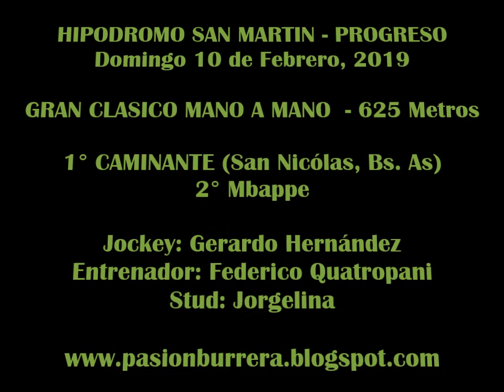CAMINANTE, Progreso (10-02-19)